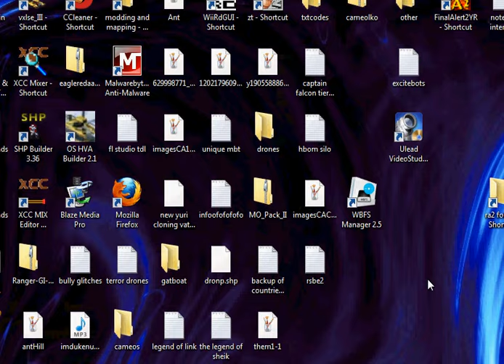First Game ever played in 2010- Yuri's revenge mod: World powers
Decided to go one on one with my French AI. I played as Storm General. What Storm General is, is 1 of 3 Generals the alliance has that is located in austrilia. The austrilian General is powerful in ROF, Damage, and Ground speed and is Ideal for rushing with their Specially made King Grizzly Tanks. Austrilia as a country does not exist in the mod due to lack of spaces and  decided that aslong as the Storm general who is not only important in concept but important for the campagin (which wont be in beta, but hopefully in second beta maybe). The storm Generals weakness is he does not make money as easilly. He infact gets bankrupt easilly. He is powerful entire time asside from that weakness. If you rush with 20 or so King grizzlies, you most likley won unless the enemy prepared for tank ground forces. Then you could be wide open for counter and lose due to lack of money.

The AI was recently boosted to literally OWN. This is on Brutal and is designed to be nearly impossible if not IMPOSSIBLE to fight alone. My goal for AI's are Easy: impossible to lose, Normal: a challenge, and Brutal: Impossible to win.

This covers all 3 people that wants to play the mod, the noobs that wants to learn the mod and not have a problem with ai can play against an Easy computer that has negetive handicap and has less armor, makes less money, and deals less damage, and etc. It builds slower too. It should be almost impossible to lose to easy. Normal should be like the original Brutal. Challenging but easy to punish and exploit. Makes good size armies and makes plenty of them and does not cheat. Brutal though is as shown quite difficult. Though I suck at the game, anyone else thats really good would find a way to survive. Though it depends on which map you play for Brutal Cheats. Picture playing a hacker.. That hard. Brutal dont get broke easilly and has plenty of money usually, builds big base fast, and takes over. Armor is better, damage is better, rate of fire is faster, speed is quicker, and so much more that will make you sweat.

You may also see the Missing cameo collection. This is the main reason the Beta isnt finished quite yet. I suck at making cameos and load screens and others and almost alone doing it. I have just few friends over messengers helping me make stuff so its moving slowly. If you have talent in photoshop, please personal message me if  your interested in being im the project and be mentioned in credits of the mod. I need help and im very close to finishing it and dont want something as stupid as sidebar icons (thats what a cameo is by the way) stopping me from releasing a good beta. If i have to, i will release a beta with bad cameos, but I really dont want to. I want to release qualitty work here. I actually like my mod right now and I think you all will too. Its moving in a very good direction.

Anyone who helps me with Cameos, Loadscreens, etc will ofcourse be mentioned in credits and readme file. Its close guys. Its been years since I started this mod. Though its been 3 years for me that started modding. I started off just making mod maps to making this. I gotten far and many problems came making me start over but This time its close. The mod is close to getting a complete Beta. Anyone that wishes to help in some way graphics wise (someone that can make good photoshop work, no Ripping from other mods xD) would again be great. Thanks for any tips and advice, comments and opinions. Happy new years.

To download this mod, go to this youtube video's description.

To lazy to search for download link :p